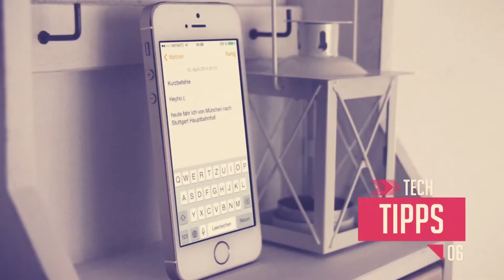iPad Air 2 | Hands On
Das iPad Air 2 im Hands On und Review. Dieses Mockup zeigt die neuen Schritte in Sachen Design. Touch ID kommt natürlich hinzu. Außerdem wird es etwas dünner und soll keinen lautlos Schalter mehr besitzen. Der A8x Prozessor und eventuell 2GB RAM werden für ordentlich Power sorgen. Zusammen mit der Metal API herrlich genial! Sind wir gespannt auf den 16. Oktober, Apples Keynote.